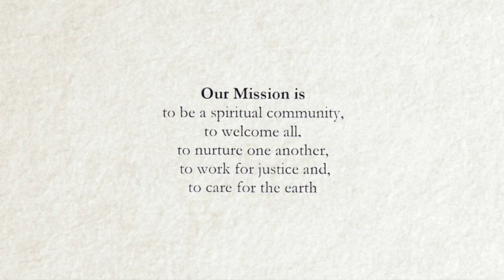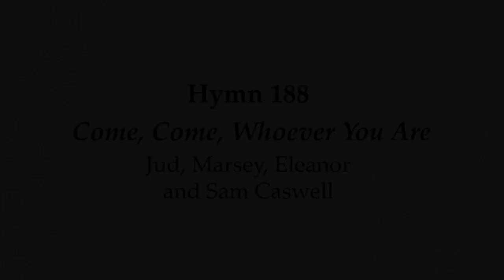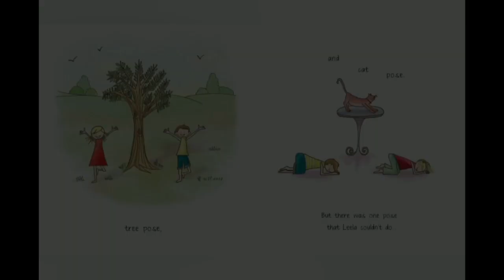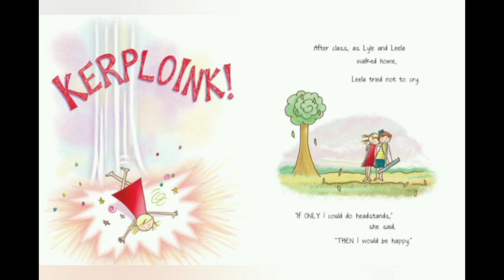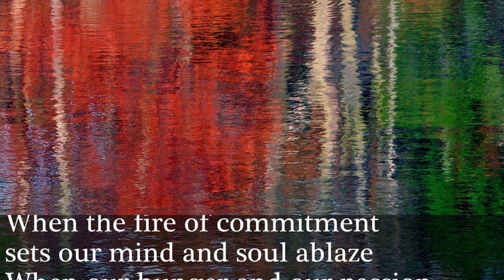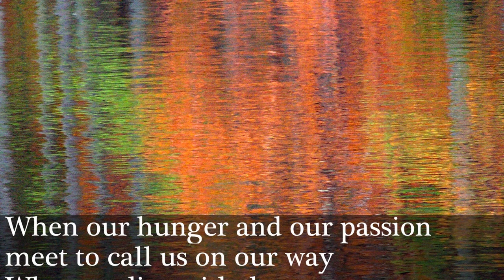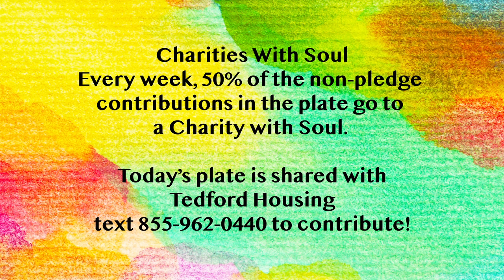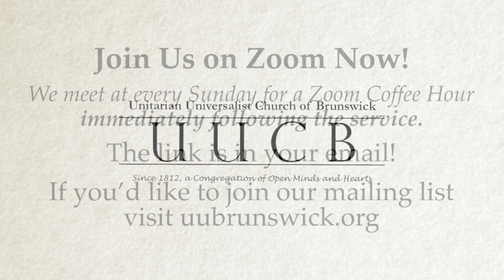UUCB 8/29/21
"Sometimes a Light Surprises" is a service led by Grace Lewis-McLaren, with a board welcome from Mike Michaud, a time for all ages by DRE Toben Cooney-Callnan, and music from Grace, the UUCB Hymn Singers and the Caswells.